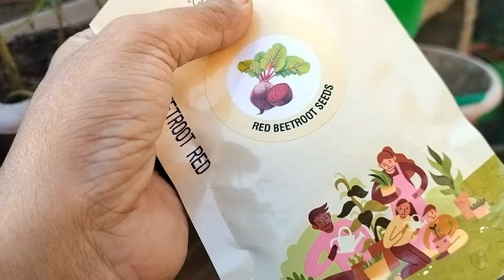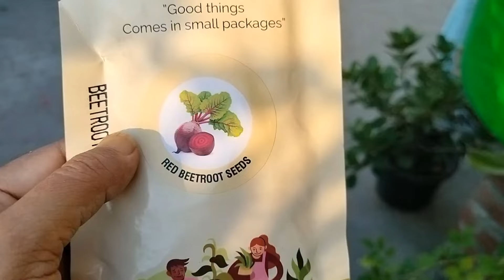कचरे में लहसुन उगाया और लौकी आ गई 🤔👍||How to grow garlic and bottle gourd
How to grow bottle guard and garlic
How to grow bottle gourd at home
How to grow bottle guard on terrace
How to grow bottle gourd in grow bag
How to grow garlic at home
# How to grow garlic on terracegarden
How to grow bitter gourd on terrace
How to grow bitter gourd at home
How to grow lady finger at home
# How to grow okra at home
# how to grow coriander at home
# how to grow tomato at home